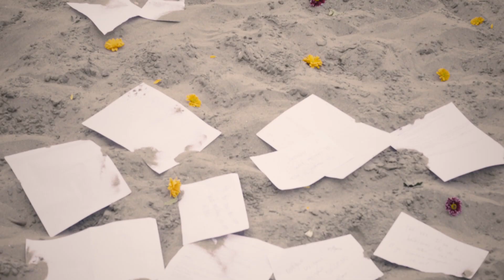Ceci Juno - Oxígeno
'Fantasmas' es un disco que pretende recordarnos la importancia de reconocer, identificar, y soltar las experiencias negativas para poder crecer. Nuestros fantasmas solo nos aterran en la oscuridad; todo cambia si los traemos a la luz. Oxígeno es parte de este disco, una canción que describe el momento exacto en el que te das cuenta que la relación no da para más, y que es momento de dejarla ir. Les dejo este video como parte de los HitsDeVerano2019, inspirado en el momento en que escribí esta canción.

Dirección: Ceci Jurado y Martín González
Cámara: Juan José Geller
Producción: Manuela Vásquez, Pablo Dávila, Jorge Bayas
Edición: Martín González